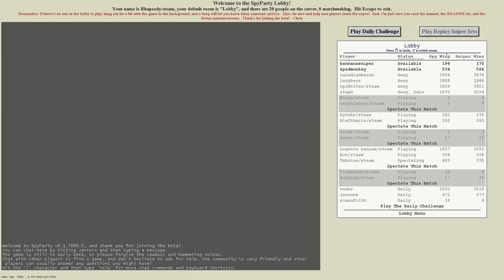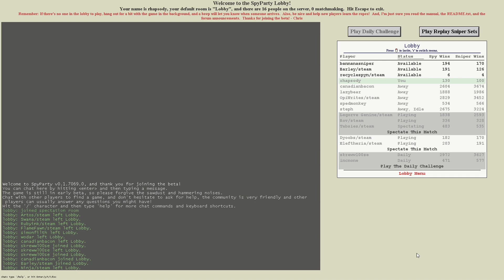Let's Play the SpyParty Daily Challenge: Speak Soft Tells and Carry a Big Stick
SpyParty (or Spy Party) is an espionage asymmetrical multiplayer game developed by Chris Hecker. One player is the Spy, who has a set of objectives to secretly complete whilst blending in with a party of NPCs. The other player is the Sniper, whose goal is to figure out which party guest is the Spy and kill them. The game is in an early access beta (as of the time of recording) and can be can be bought directly

In this series I'll be taking on the game's daily challenges, wherein you play as the sniper against curated replays of past spy matches at your skill level to compete for score and time with your friends!